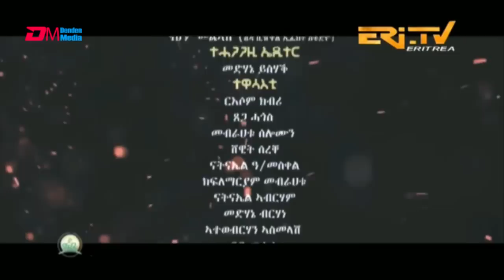ፍርዲ መሬት - 44 ክፋል - ተኸታታሊት ፊልም | Eritrean Drama - frdi meriet (Part 44) - Sep. 17. 2022 - ERi-TV